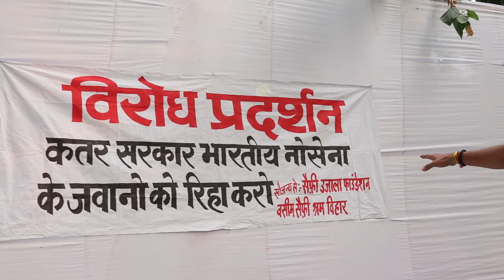पाकिस्तानी नहीं भारत के मुस्लिम असली हिंदुस्तानी हैं ! नौसैनिकों की रिहाई के लिये ...........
पाकिस्तानी नहीं भारत के मुस्लिम असली हिंदुस्तानी हैं ! नौसैनिकों की रिहाई के लिये हर मुस्लिम देश से टकराने को तैयार !